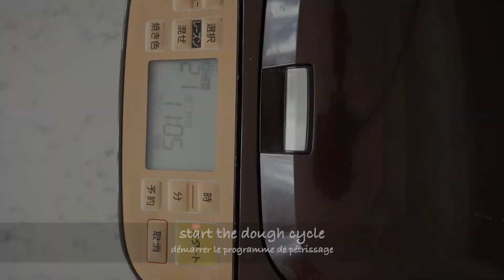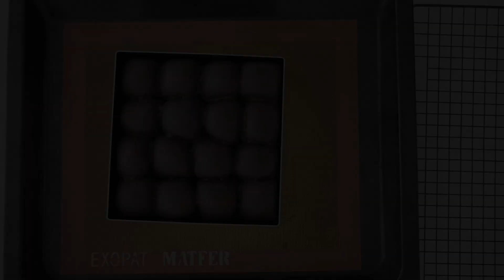Soft Black Bread with Yudane dough | Japanese Bread Recipe | wa's Kitchen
Recently I am trying my favorite breads with an added hint of black cocoa powder. And actually it works quite well.

Ingredients : mould used 18x18cm
For the Yudane
- 80g Bread flour (T65)
- 3.5g fine salt
- 65ml boiled water
For the Bread making
- 110g bread flour ( or 105g T65 + 5g gluten powder
- 10g black cocoa powder
- 30g sugar
- 20g butter
- 95ml milk
- 2.5g dry instant yeast

Recemment j'ai commence a mettre du cacao noir intense dans tous les pains que j'aime bien :-) Et le resultat ici est tres agreeable. Peut-etre une idee a garder en tete pour votre buffet au prochain Halloween... Retrouvez la recette détaillée sur notre site :

Ingrédients : moule utilisé 18x18cm
Pour le Yudane
- 80g de farine T65
- 3.5g de sel fin
- 65ml d'eau bouillante
Pour le pain lui-meme
- 110g de farine a pain ( ou 105g T65 + 5g de poudre de gluten
- 10g de cacao noir intense
- 30g de sucre
- 20g de beurre doux
- 95ml de lait
- 2.5g de levure sèche